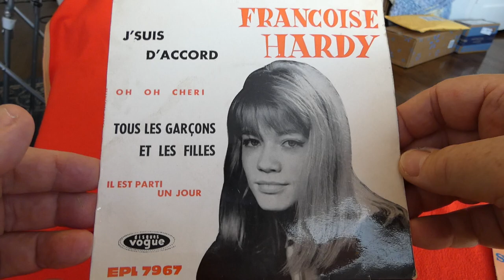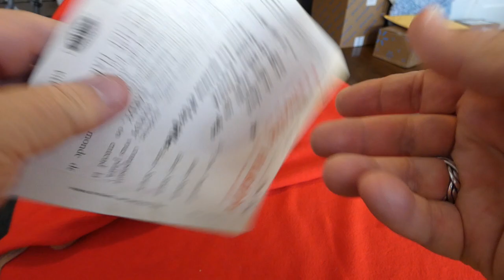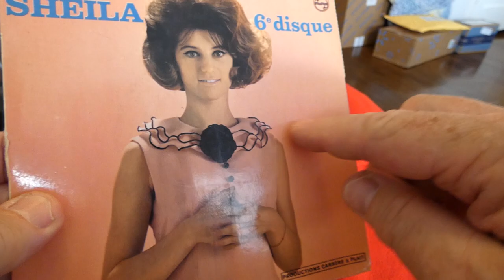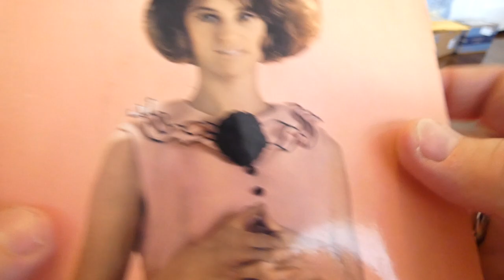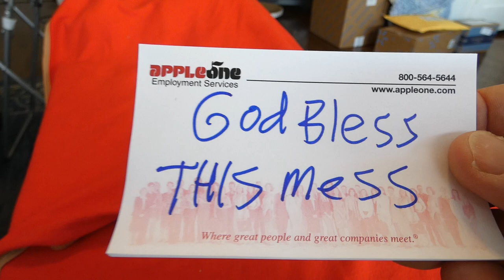Sheila and Francoise Hardy - extended plays!